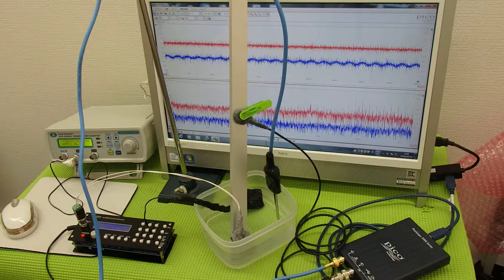超音波‹測定・解析›システム ultrasonic-labo